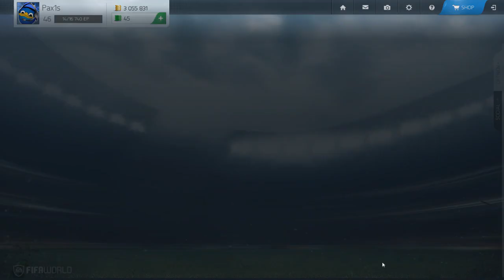Let's play FIFA WORLD S14/15 #124 - IF Mathieu im Test - by Paxis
Viel Spaß!